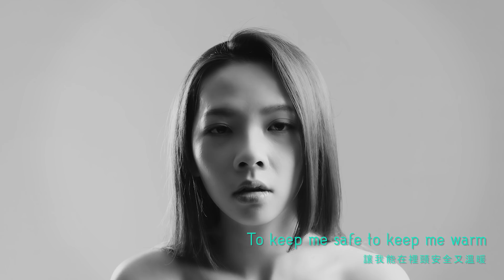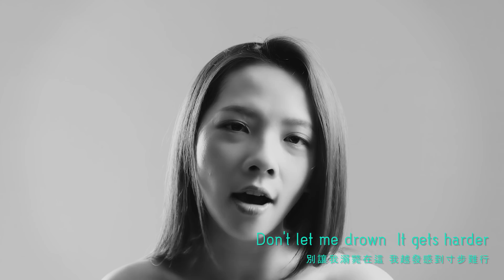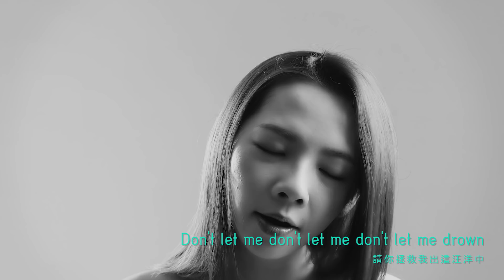滴妹史上最大尺度!? 翻唱艾薇兒 Head Above Water ♥ 滴妹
創作以來最高尺度的突破，在視覺上做出了這麼大的挑戰希望你們會喜歡這次的翻唱！

編曲混音：吳奕宏
拍攝：胡宏淵